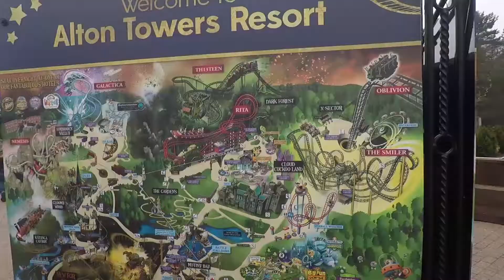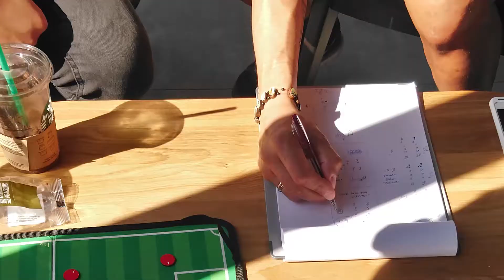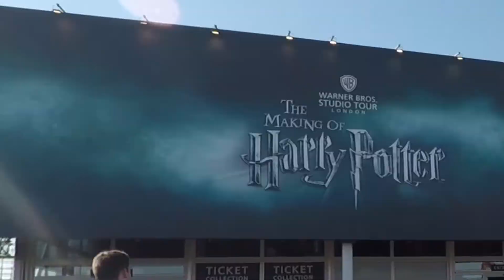Coach Zico : Football Summer Course Week2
เรามาดูสรุปภาพรวมในสัปดาห์ที่สอง กันว่าโค้ชซิโก้ได้พาน้องๆทำอะไรบ้าง
Sport Education จัดโครงการ Football Summer Course by Coach Zico รุ่นที่ 1 เมื่อเดือนเมษายน 2561 ระยะเวลา 4 สัปดาห์ น้องๆได้เรียนเต็มที่ในช่วงเช้า ทั้งเรียนภาษาอังกฤษ, Communication Skills, Computer(Microsoft), English Culture, Football Theory

สนใจเรียนต่อมัธยม+ฟุตบอล โทรมาคุยกับทีมงานโค้ชซิโก้ได้ครับ ไม่มีค่าบริการครับ
PASA สถาบันแนะแนวการศึกษาต่อต่างประเทศ(1987)
Sport Education
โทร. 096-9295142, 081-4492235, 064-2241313